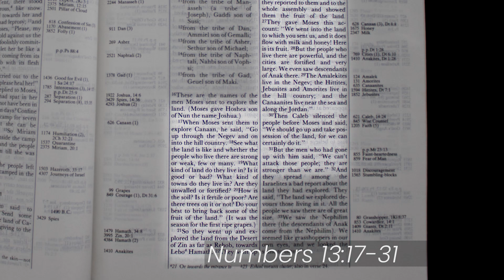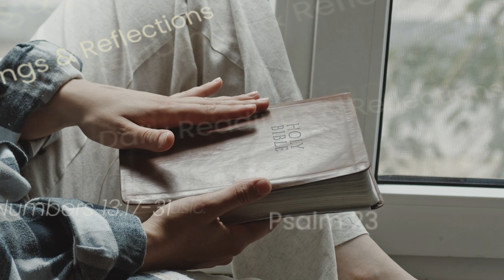Daily Bible Readings – Valley of Eshkol – Monday 29th July 2024